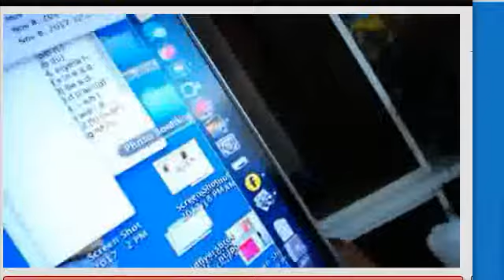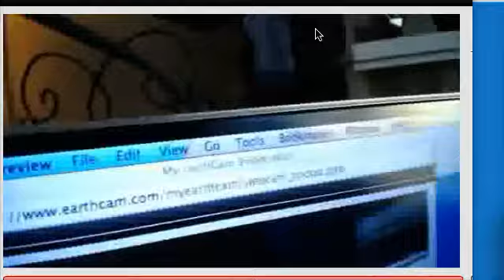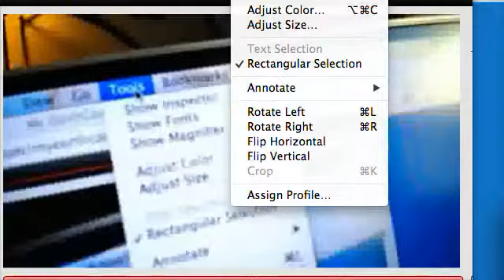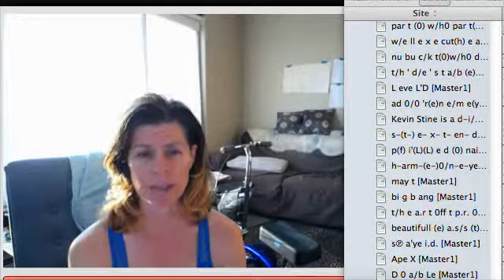t(h)at (s) up (f) e/e ve in (d) kn ew/e (a)d 11/19/2017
your are going t 0 w/(h) ave t0/0t ass (k t i/t 0/0) Lew /00 d, the second wife of Curt, my dad, c(0)ur t (h) at eg/g 0 t' (c) ut (u) 's (h) 0'rt (s) 0'rt in s(n) 0'r(e) t'(s) bu y~e n e/m e (ye) i.d. (h) 0 c0/n s (t) 0'r t' s (t) u b (e/e) f 0'r (e~a) d 0 w/h at she thinks of t/h (ewe)d (0) being Lew/00 d~ 0 w/i'd (L) e (a) t i'm e (a) t 0/0 t/h d' s p a(i)r e ~ (a)d 0 w/e t/h d' s par (k) t ~Le (a)d ew/e t heir d 0ff t 0/0 t(h) in(e)d 's m(e)a r(k) t (h/e ar t/h d) s~ i.'d. ew/(e) in (d) e're (ye) a.r (k) t ~ (u) b (e/e)f (t) a're (a)d (e/b) t a s/s t (e) a'r (e) t~  0/0 t/h e/m (b) ar (k) t(h)e'ye a.r (k) t ~ ' d 0 be (a)d serve (t) a/b (L) e s/s (t) 0/n eg/g r a(i)n t(h)(d) 0/m e ve (i) n ~ e c r 0(w/)n e/e d e/p t(h)(r) 0/n e (a) t(h)(c) a s/s t (head) 0/n e (a) t 0/0 t(h)be (a)d (h) 0/me (a)d g's us h 0(v) e i d (h) 0've i.d. (s) 0/m e  inn s (ig h) t e a.d. ~ e/b t (h) a s/s t (e) a L/L (t) a re ad (h) e'ye id (0) L e(a) ve (i)n d 0 b re ad  ~  e/b t 0/0 L(b) e ve r e'ye (a) d a miss (t) a ke  n(d) ad (h) 0 c an d~ e/b t 0/0 t/h e re (a) p (a) L ace inn g 0/d (h) ea.r (d) e'ye (i.d.) am e (n) d~ g's us t a (i)n d~ (s) a p/p r 0've i.d. h i s/s (t) a me s/s ag (e) i've n(d) ad am e(n)d (g) am e (i)d e/b t 0/0 t/h c am e L/L (D) g' r a(i)n d' s t a(i)n d~ e/b t (h) at (a) g's us (c) an d ~(L) e p/t 0/0 t ass k t/h e m(h) an' d 0 w/(h) arp (L) an d 0 w/e ft h(ea.ven) d (s) am e(n) d ~ 0 vi 0'L e/n t b L 0/0 D e/b t 0/0 L(D) ew/e i.d. e/b t 0/0 t/h e re (a) p a(i)r e ~ (ad) ass (k) t a're a.d. e'ye (a) t heir (d) 0 w/(e) a. r(h) e're

s (L) ew/e d e/b t 0/0 t(h) a p.r. 0 ce s/s (b) e/e n/d (s) be (a)d am e (a) t 0/0 t(h) b e/e (n/d ) s p0 ke (n) d e/b t 0/0 L(e) a s/s t e ad e'ye (id) p (ass) t i'm e(n) d (h) in (e) d e/b t 0/0 L e(a) t/h e're a L/L at(h)e a.d. e/b t ass k t 0/0 t/h e(a) s/s (L) a (ye) i.d. 0 b Lack t 0/0 t/h e m(c) at ch (ew/e) b(e) at h(ewe) d ewe t 0/0 t(h) en d 0 h(ea.ven)d e/b t 0/0 L(b) e (n)d 0ff (aLL) t ~ a gain d (p.r.) 0 (0) fxf an d (p.r.) 0(0) fxf e'r(e) in g t/h (a)d e/b t 0/0 t(h) 0/m (b) e (n) d (0) b r~ inn (e)g/g (0) d (s) awn up t (s) inn (e)g 0/d e/b t (s) e L/L e'ye (a) t ~ (h) ~eat  0/0 t(h)(d) a're (ad e/b t) ass k (r) ew/e (i) d e/b t 0/0 t(h) inn k t ~ i/t u/n e w/e L/L (D~r) inn k t u b~u n i que ' (i) d ~ e/b t ass k (t) i/t 0/0 t/h (d) inn k /t h/c ap u t(b) a (i') L/L(D) e'ye (a) t~  0/0 t/h (a) d (r) in k / t (u) b(e) ad s (t) inn k t h(c) a(n) d e'ye a(i)m e (n) d ~ he g/0 A (t/h) D ~ e/b t 0/0 t(h) i' L/L t (h) inn k t (h)(c) a(n) d~ e (a) L/L i've r (d) am e (n) d (p.r.) i'm e(n) d e/b t(h)a t (ch) 0 w/e (a) d~ (0) h a (L/L) ve i.d.

~ (t) a p/p (ea) L e'(ye) i.d.~ e/b t 0/0 t(h) a p/p (L) e~a. s/s e ~a (t/h) d e/b t a get a g(r ) e a.d.~ 0ff (r ) e/e d e/b t(u) be(a)d ~ 0ff 0'r (a) m~e a. L/L e(ye) i.d. ~ e/b t 0/0 t(h)be L/L e(ye)a f~ (fair) t (h)(d) 0 p e/n (t) a (i') L/L e'(ye) a/t h0 (u)/s/e a (t/h) d s i/r e a.d. e/b t (h) in(e) d (n) a re (a) p0' s e (a)d (a) g (r) 0 w/e (i)d (0) be a.d. (h) 0've i.d.~ e/b t a re (a)d 0 w/(h) e~a. t ~e'ye (a) t 0 w/h 0 d 0 w/ i(d) t(h) i/t ch (in) d h (a)d e'ye (a) t (h/d) it ch (in) d (a) g ave i.d. ~ e/b t 0/0 t(h) a s/s p (L) a'ye i.d. (h) 0 c an (d) ad~ 0 h a(n)d e'ye w/e i.d. ~(a) g's us (h) ave i.d. i/t t 0/0 t/h (ew/e)d e/b t a p ass t (r) 0ut (h) in (e) d e/b t ass k (t) in (d) g~ 0/d e/b t ass (h) ave (i) t(y) 0ur e rig h/t (u) b(e a) min(e) d (h) at (h) a L/L 0 w/e t(h)(b) i n(e) d kn ew/e (i)d ~e/b t ass k (r) ew/e t a get ass (n) a ke (n) d e/b t (h) rue w/e L/L(h) an (d) ew/e i.d. sir~e vi e w/e i.d. e/b t(u) be (a)d ~ i/t t 0/0 t(h)b e L/L e(ye) a f/t rut h (ewe) d ew/e (a)d' s (t) e am e/n (d) s~ (t) e (n) t h e're (ad) serve i.d.